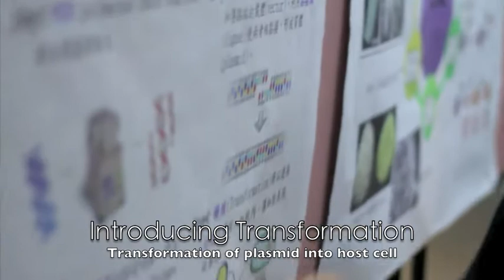Synthetic Biology Fair - TzuChiU_ Formosa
A SB fair run by TCU iGEM team members. hunting for gold medal !!!